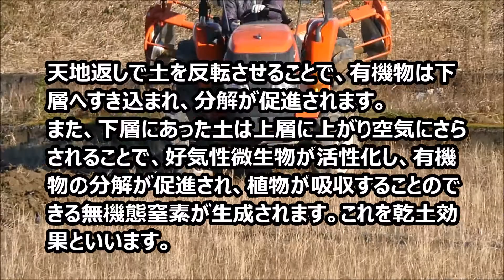クボタ・農業用トラクター耕うん（天地返し）/働く車・農業機械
稲作農家さんがクボタトラクターにスーパーディスクのアタッチメントを付け天地返しの耕うんをしていました。天地返しで上層と下層の土を反転させると有機物は下層へすき込まれ、分解が促進されます。
また、下層にあった土は上層に上がり空気にさらされることで、好気性微生物が活性化し、有機物の分解が促進され、植物が吸収することのできる無機態窒素が生成されます。これを乾土効果といいます。
というように地味ですがとっても大事な作業です。